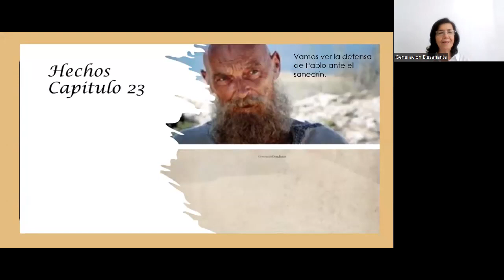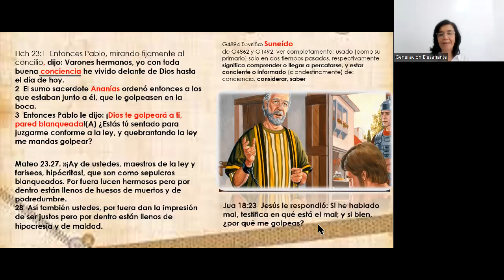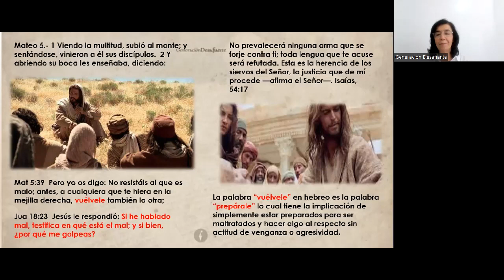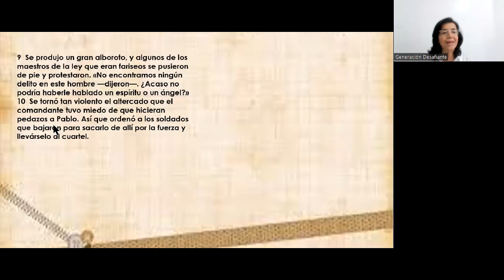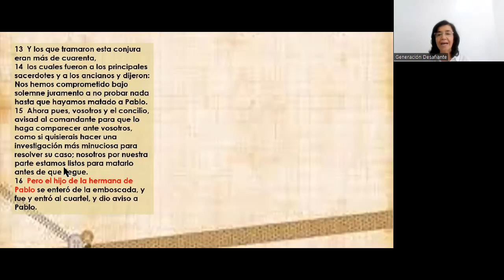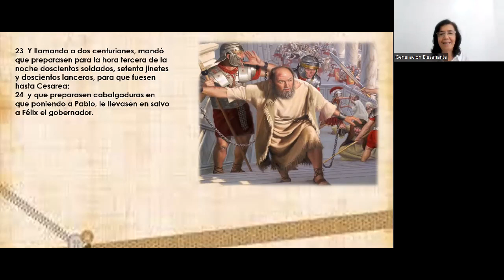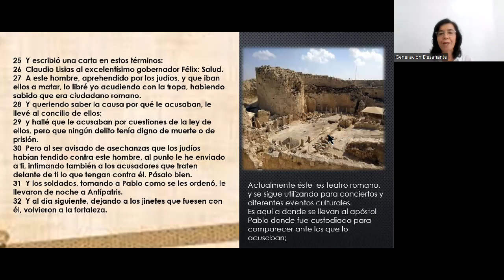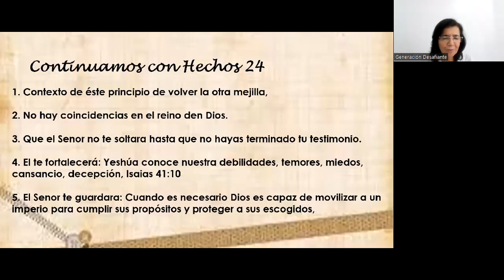Hechos 23 | Coincidencias Vs Propósitos Eternos | Hna Esther de Lopez